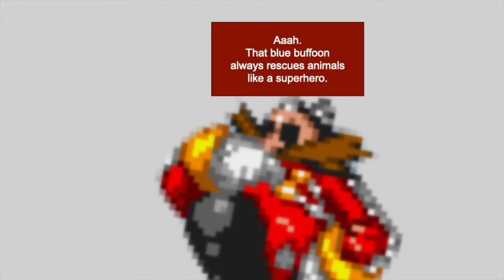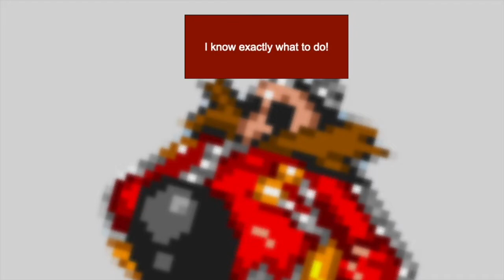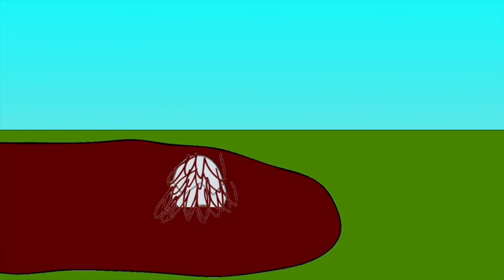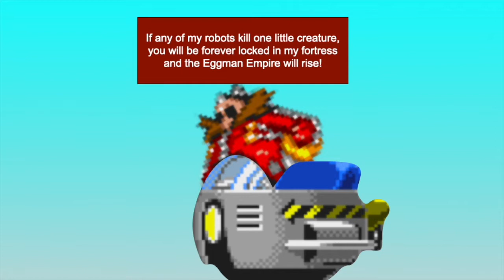Mario Comics: Sonic's Animal Search & Rescue - ericfortesTV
Sonic loves saving animals from danger. Dr. Eggman decides to use this to his advantage. As for Mario, he has a surprise waiting for him.